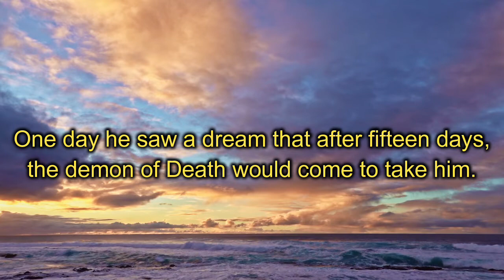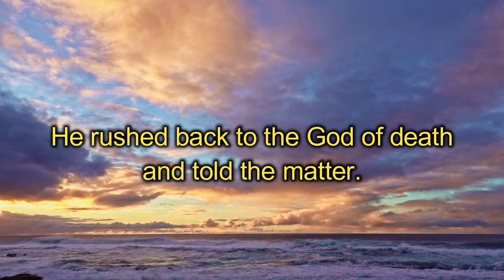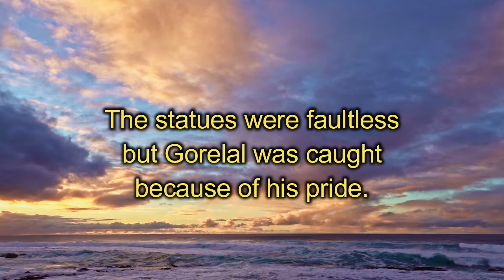Moral Story - Pride has a fall. Motivational Story | Life Changing Story | Moral lesson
1)This video has no negative impact on the original works (It would actually be positive for them)
2)This video is also for teaching purposes.
3)It is not transformative in nature.
4)I only used bits and pieces of videos to get the point across where necessary.

“The Evergreen Stories & Quotes” seeks to provide quality educational videos to share with the world. We proudly strive to spread inspiration and promote positivity to others.

"The Evergreen Stories & Quotes" does not own the rights to these video clips.